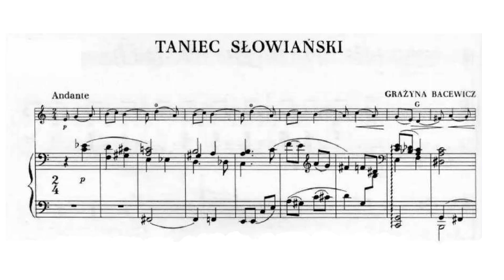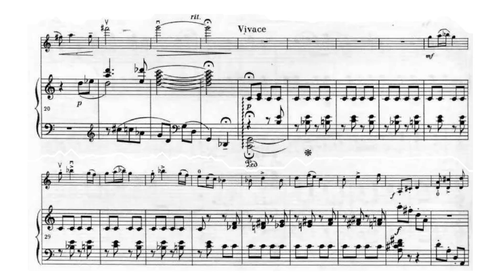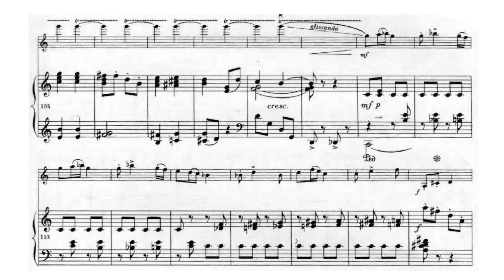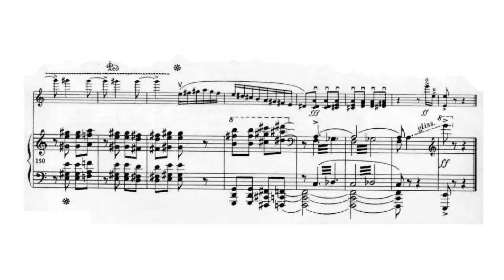Grażyna Bacewicz: Slavonic Dance, for Violin and Piano (1952)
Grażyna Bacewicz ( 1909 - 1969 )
Grażyna Bacewicz Biernacka ([ɡraˈʐɨna baˈt͡sɛvit͡ʂ] ⓘ; 5 February 1909 – 17 January 1969) was a Polish composer and violinist of Lithuanian origin. She is the second Polish female composer to have achieved national and international recognition, the first being Maria Szymanowska in the early 19th century.

Slavonic Dance, for Violin and Piano (1952)

Performer
Aleksandra Szwejkowska-Belica - skrzypce, Cezary Sanecki – fortepian, Michał Rot – fortepian.